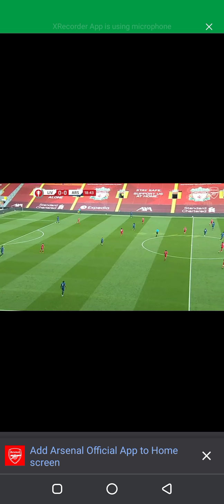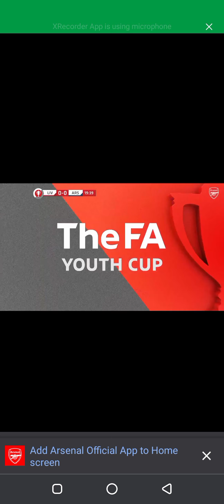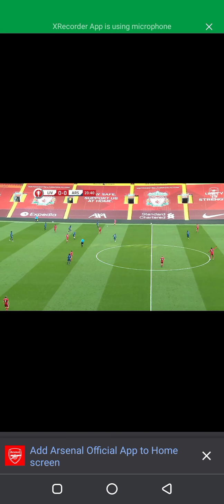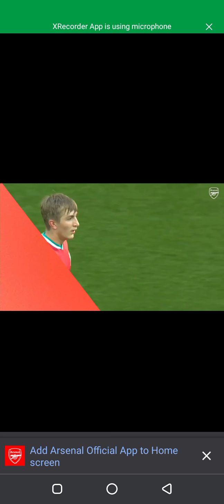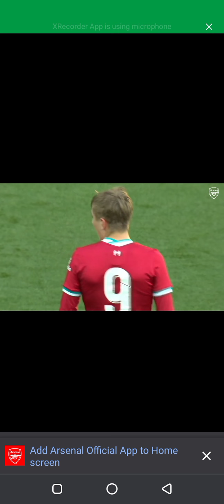April 30, 2021(2)